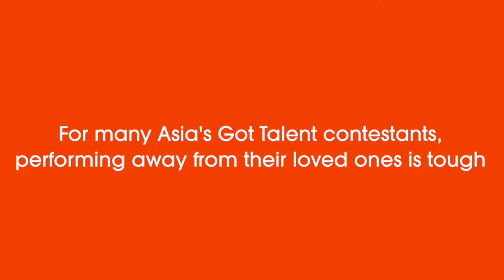Billy Chang's surprise moments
Connecting families, sharing dreams - A strong contemporary dancer, Billy Chang pursued his passion despite initial disapproval from his mother. His journey in dancing started since primary school and from then he has gone to New York to further his training. Through hard work and determination, Billy has now convinced his mother who has given him her blessings. Jetstar reunited Billy with his mentor who played a pivotal role in helping Billy achieve his dreams on the dance floor.